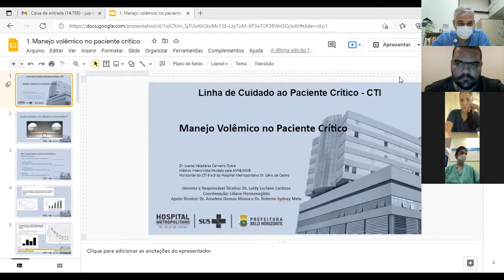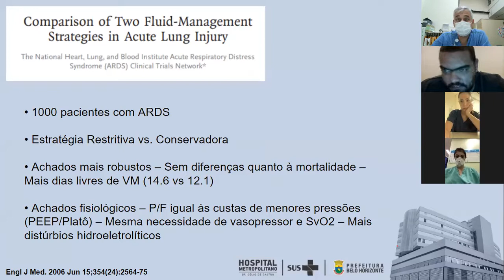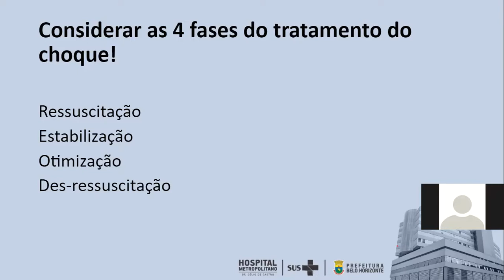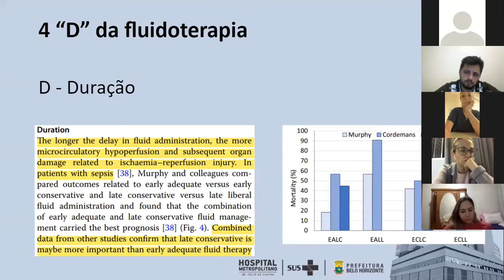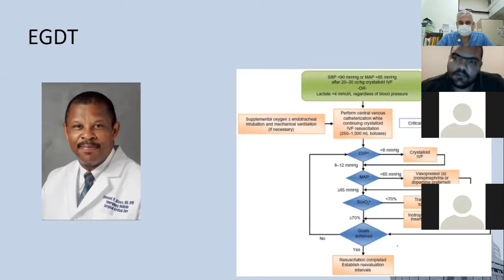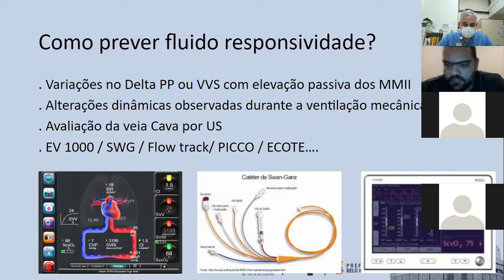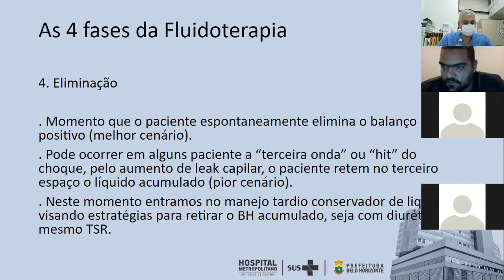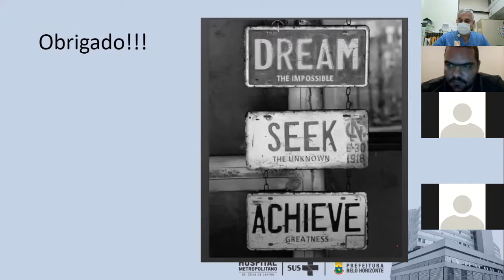Manejo volêmico no paciente crítico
Aula da Residência médica de terapia intensiva do Hospital Metropolitano Dr. Célio de Castro